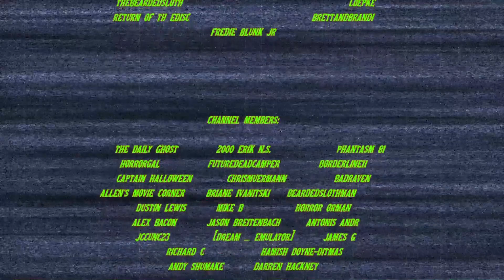SCREAM (1981) - Movie/4K UHD Review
PIzowell reviews the movie and the Dark Force/Code Red 4K UHD release for 1981's SCREAM.